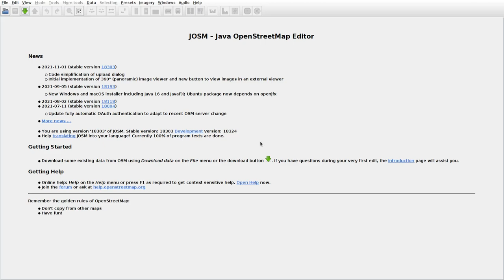JOSMrec0933 2021 11 27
Lithuania. Rimėnai, Šiukščiakalnis. Tracing buildings (mainly) in JOSM for openstreetmap.